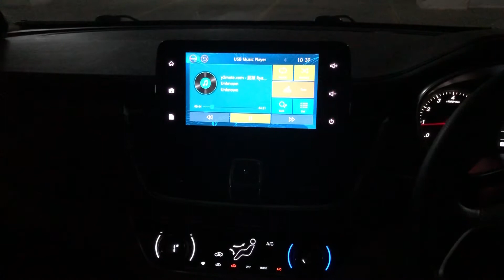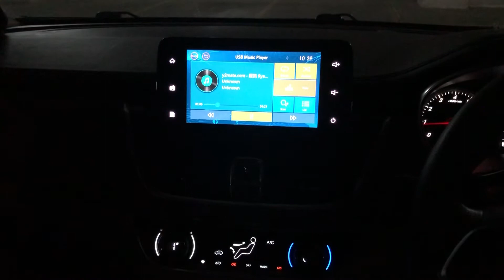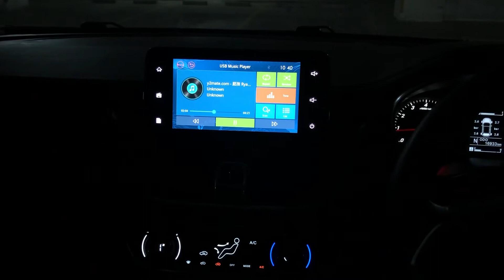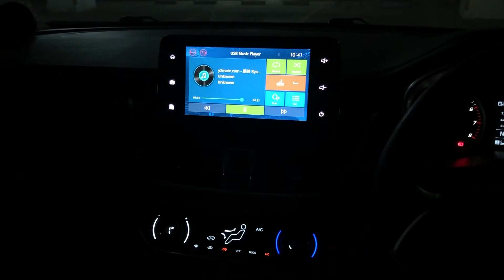VOX RESEARCH 「屁孩」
「屁孩@主打歌」😎

VOX RESEARCH @ JAKARTA,INDONESIA

Front staging:
1. VOX RESEARCH FR 2.5KV (FULLRANGE)
2. VOX RESEARCH VP 6.4 AMP (6 channel DSP with Android/IOS Setting app)
3. OEM MIDBASS